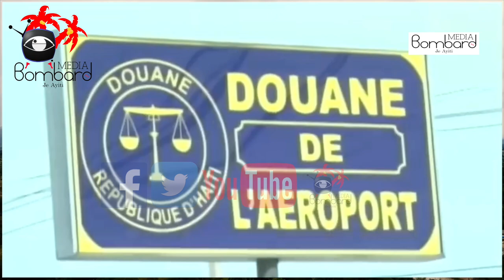Prezidan Jovenel Bay Verite Ki Fè Lagè Deklare Kont Li Haiti